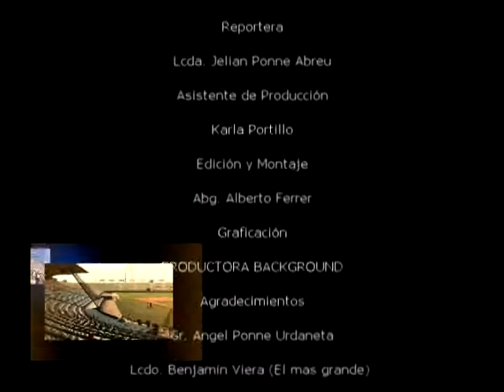DESDE LAS GRADAS - LPB PRIMERA SERIE DE GAITEROS EN CASA - NEGRO 03